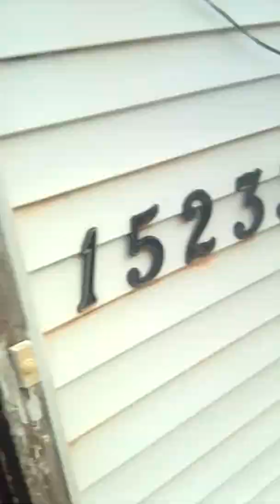caleb lee Brown